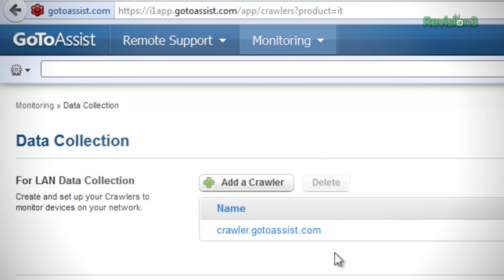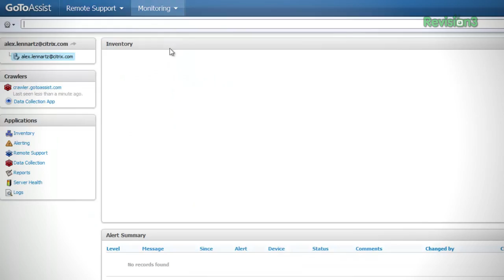PS4 Revealed: The Missing Info!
We've been waiting 7 years for this...the new Playstation console! Features include 8 GB GDDR5 RAM, 8 core x86-64 AMD "Jaguar", game suspension, and 1.84 TFLOPS AMD Radeon GPU optimized for computation. Sony is also really touting the social aspects of the console, including gameplay sharing. We interview Rev3Game's Tara Long for her impressions on the new device.

Other stories in this episode:

• Speed Up Windows Installs: Create a Thumb Drive Installer! • Episode #404: Ep Cannot Be Found
• Logitech Discontinuing Harmony Remotes
• HDMI Testers
• Microwave Next to an HDTV?
• NVIDIA GTX Titan Preview with Ryan Shrout